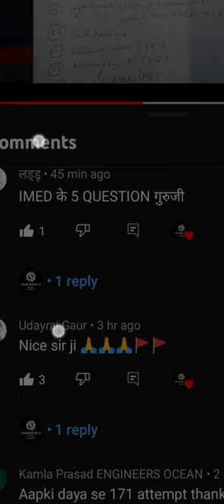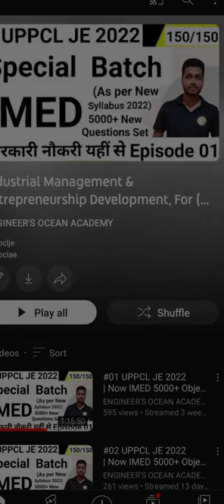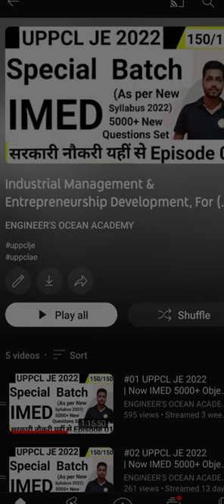लो!बोला था? वही हुआ, IMED जो SSC JE के लिए Youtube पर सिर्फ मैने कराया | और आज इससे इतना फायदा मिला